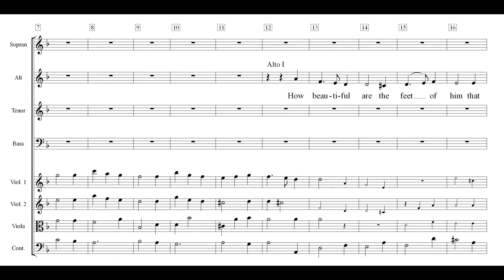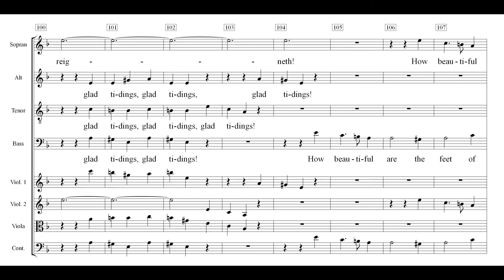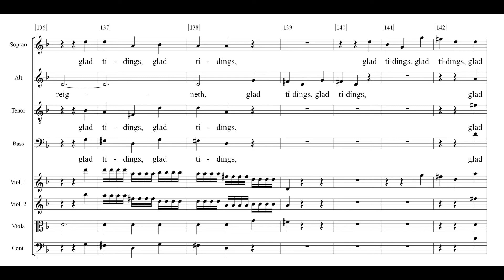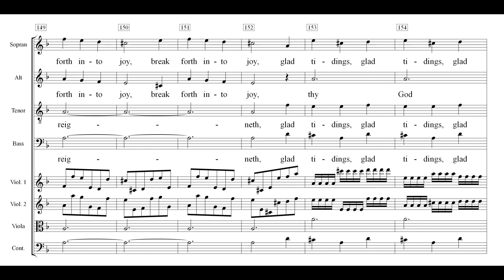Messiah English 34 How beautiful are the feet Rehearsal Soprano